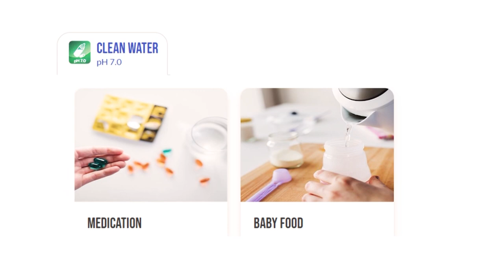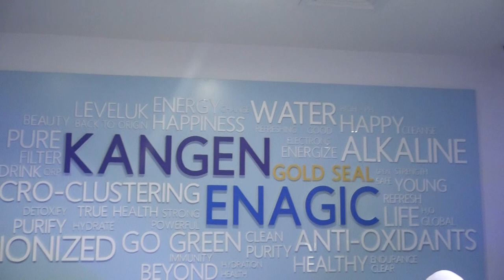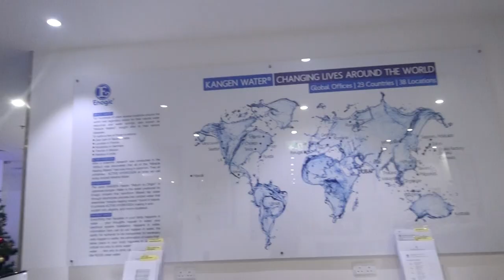Mrs Nigara Ismail and Mr Majid Kangen Water